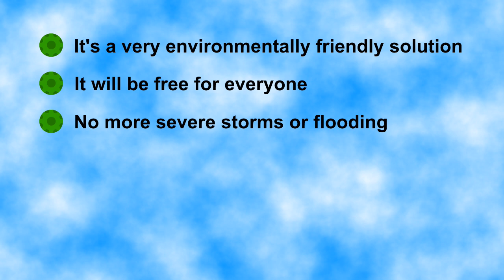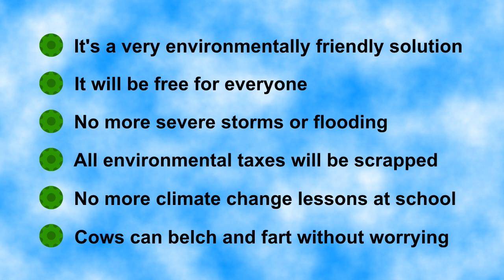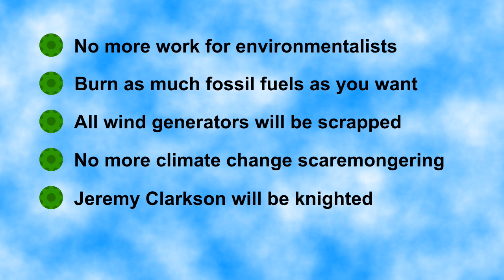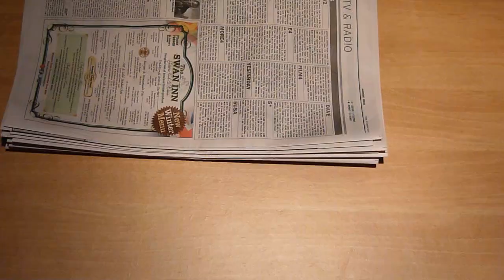How To Stop Climate Change Forever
I'm Professor Jim MrBooojangles, leading scientist and all round good egg. I'm going to tell you about my very simple solution to stopping climate change, which no-one else has thought of before and involves everyone in the world. This is the result of two years hard work in my laboratory, playing with chemicals and bunsen burners.

I know this will work, but it needs everyone in the world to do this at the same time.